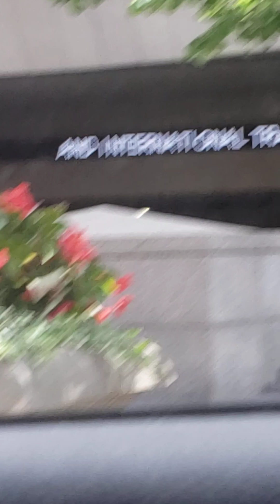Washington D.C vlog